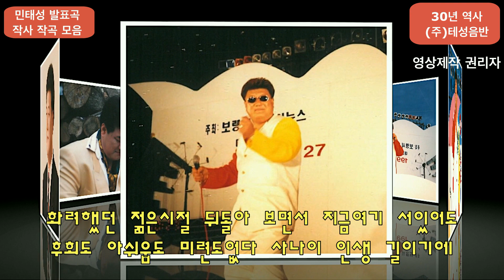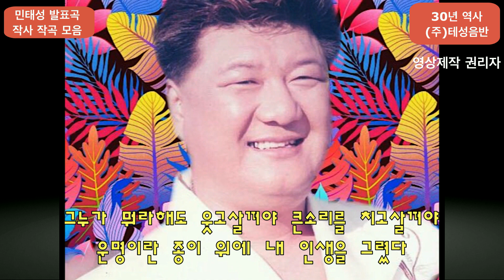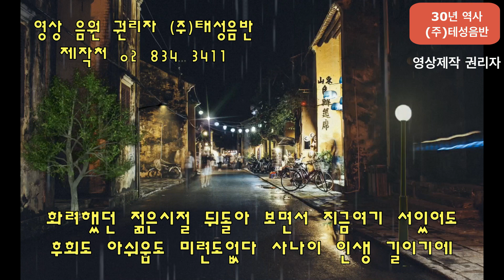가수 민 태성 발표 곡 - 남자 의 길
감사 합니다